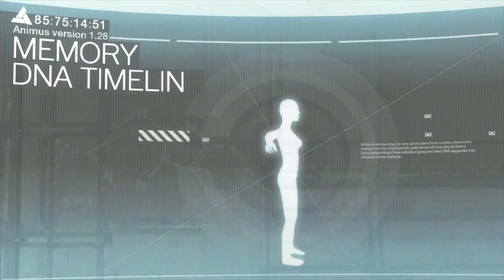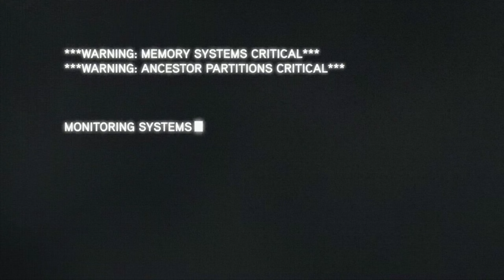Zurück in Masyaf ⇒ ASSASSIN´S CREED REVELATIONS [001]⚔️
____ Social Media ____

____ Livestream ____

____ Teilnehmer ____

⇒   Z3ntusBl4ck: goo.gl/e3Avj

____ Assassin´s Greed Revelations 🗡 ____

____ Tags ____

____ ENDE ____